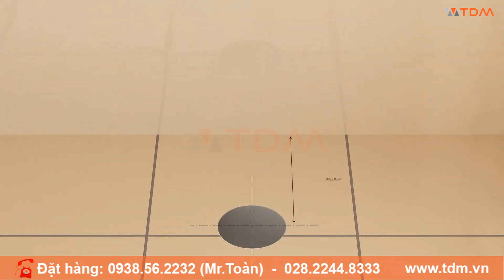TDM.VN | Hướng dẫn cách lắp đặt bồn cầu Neorest Toto AH/CS989VT/TCF9788WZ/T53P100VR tiêu chuẩn nhất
Thông số bồn cầu điện tử CS989VT/TCF9788WZ
Mã sản phẩm: CS989VT#NW1/TCF9788WZ#NW1
Tên sản phẩm: Bàn cầu điện tử Neorest AH ( 220V)
Bảng điều khiển từ xa
Hệ thống xả: Tornado Siphon Jet Hybid
Lượng nước xả: 3.8/3L
Thiết kế: Thân dài, thân kín
Tâm xả: 305mm
Kích thước: 701 x 386 x 528 mm (DxRxC)
Áp lực nước: 0.05MPa~0.75MPa
Màu sắc: Màu trắng
Bao gồm van khóa và gioăng đế
Mã sản phẩm bồn cầu thoát ngang: CS989PVT/TCF9788WZ